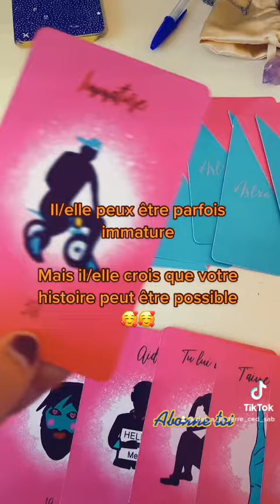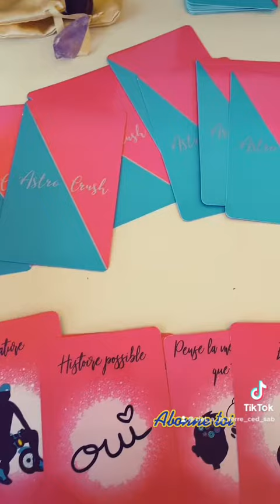23 octobre 2022